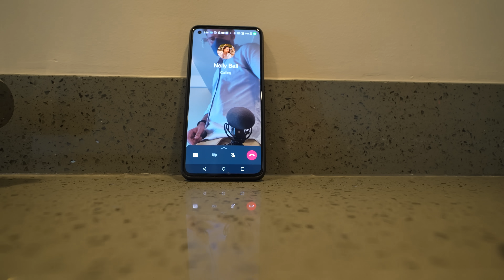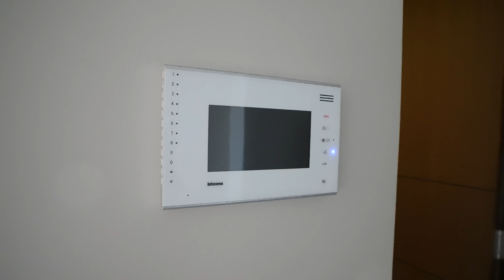Our FIRST AIRBNB in the PHILIPPINES - we got the keys!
🎥SHOP our Vlogging and Photography Gear*:
85mm Cinematic Vlogging Lens
24mm Cinematic Vlogging Lens